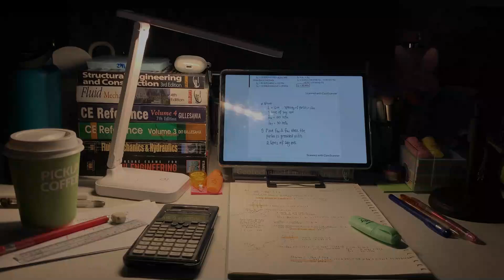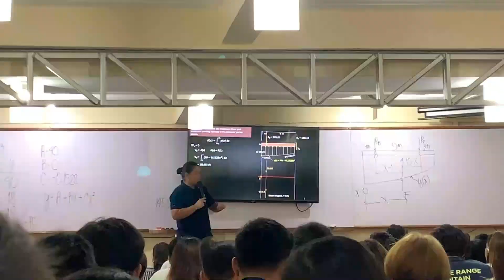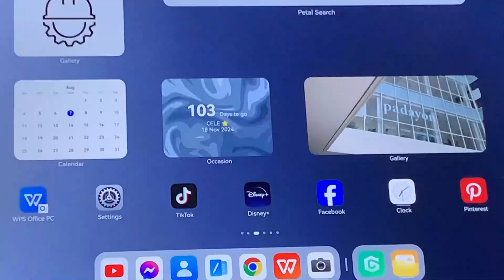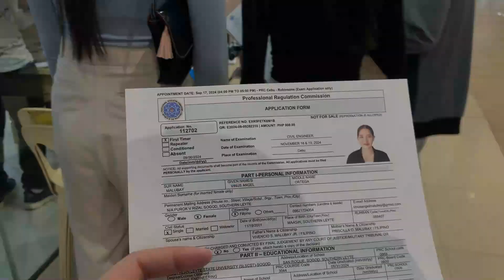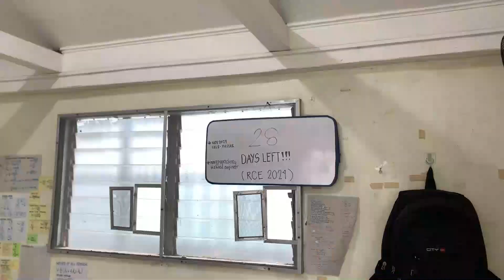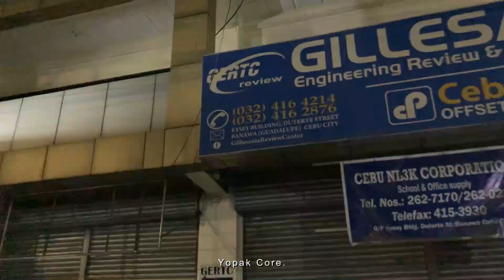Our Civil Engineering Licensure Exam Journey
Sharing our journey through the Civil Engineering Licensure Examination! 💪📚 From sleepless nights to success stories, here's how we made it. 🏗️✨